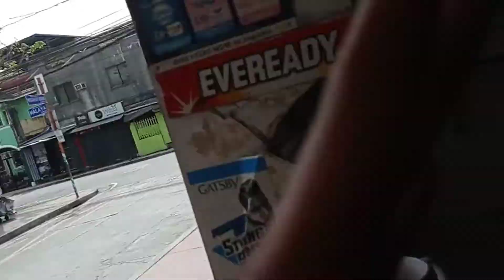siomaisarap ft. miss palaka and blue baby. 💙